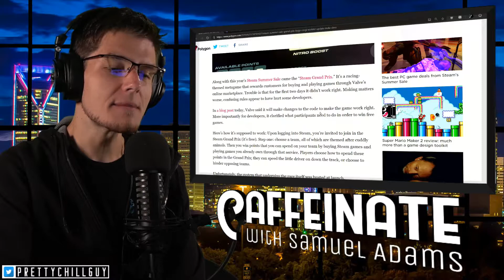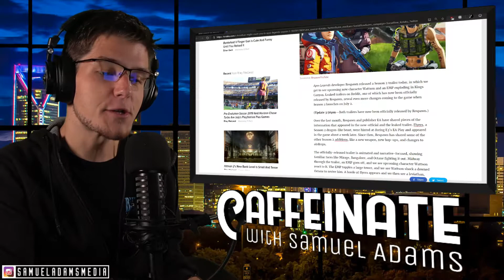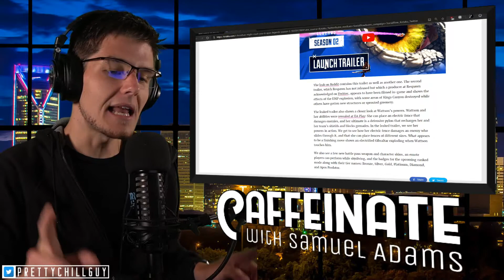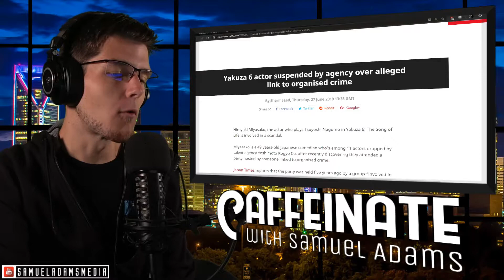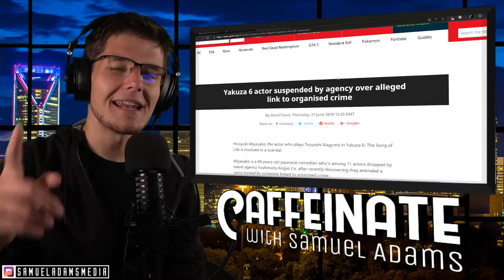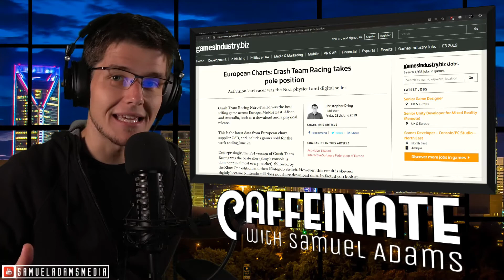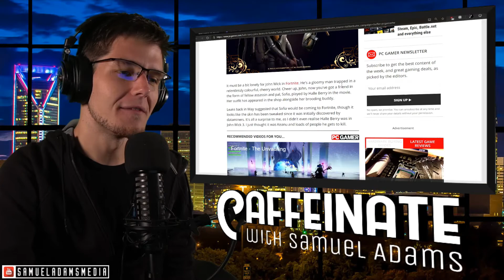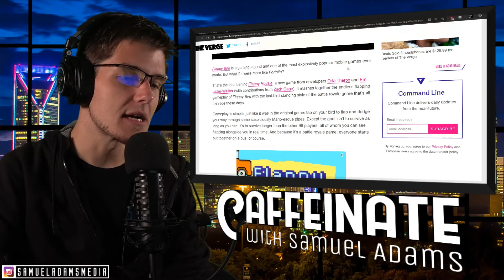Steam's Summer Sale Game is Confusing Players and Hurting Developers | Caffeinate 06.28.2019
The Steam Summer Sale is in full swing, but the annual mini game is causing some confusion in players and some stress for developers.

Here are today's stories:

- Steam’s summer sale game is confusing, and Valve’s trying to fix it

- A Leviathan Might Crush You In Apex Legends Season 2 [Updated]

- Yakuza 6 actor suspended by agency over alleged link to organised crime

- Niantic is throwing a Harry Potter: Wizards Unite fan festival this summer